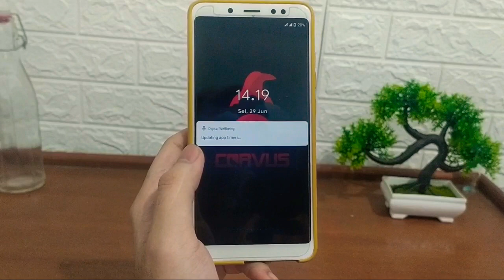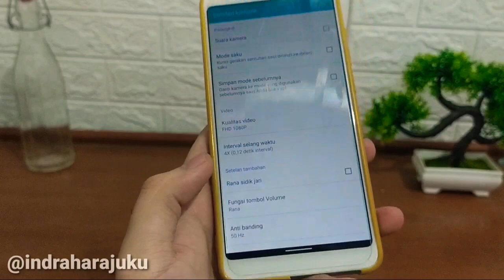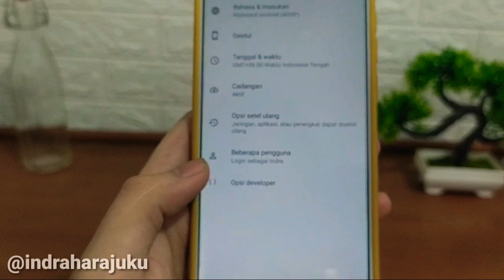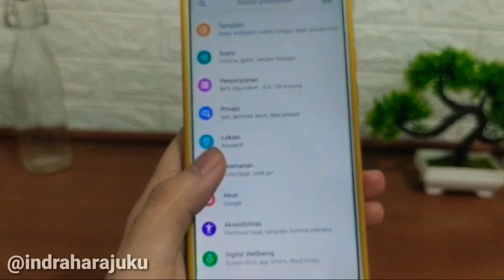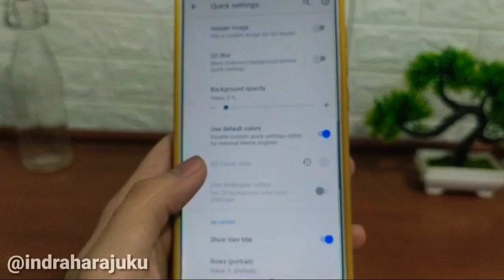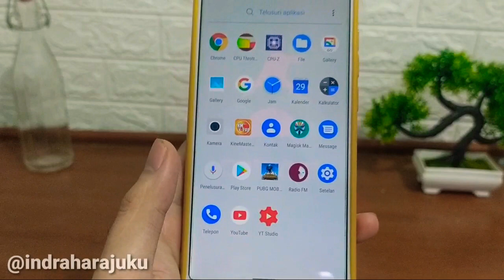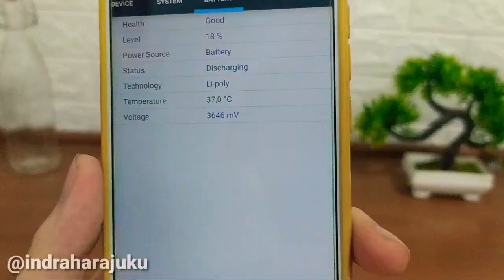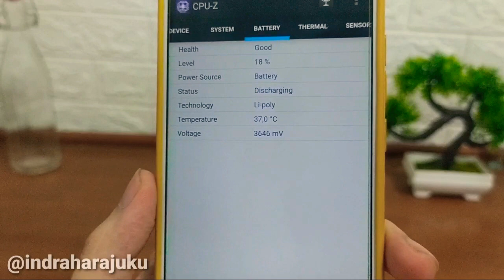REVIEW PUBG EDITION 90 FPS🔥CORVUS 5.5 REMASTED V2 REDMI NOTE 5 PRO JADI HP GAMING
halo gaes di video ini saya membagikan review  corvus os 5.5  redmi note 5 pro whyred custom rom gaming terbaik.
review corvus os whyred,
corvus new update whyred,
review corvus os note 5,
corvus os whyred,
berikut bahan bahan yang digunakan :